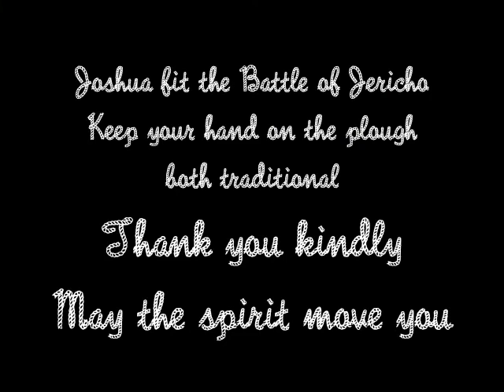Tex's Revival Meeting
In troubled times, Tex Allsortz, the Ukulele Cowboy, brings comfort to your soul. Lay your hands on the speakers and let the vibes flow through.